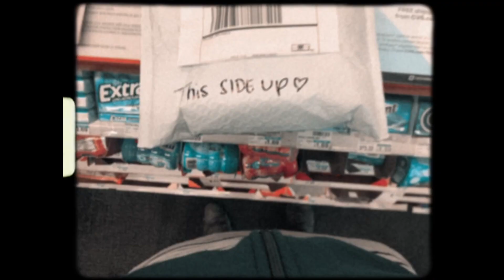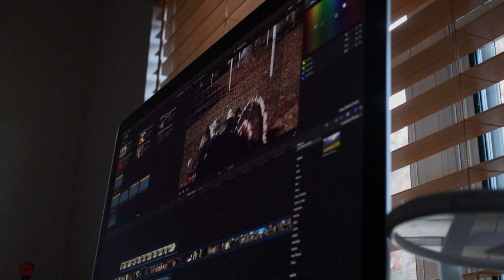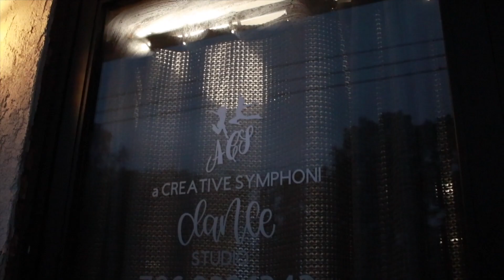Work Day In My Life as a Photographer and Filmmaker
Today’s video Is about working In the day In the life of a filmmaker and Photographer 🐝🐝🐝🐝🐝🐝🐝🐝🐝🐝🐝🐝🐝🐝🐝🐝🐝🐝🐝🐝🐝🐝🐝🐝🐝🐝🐝🐝
JOIN MY HONEY HIVE!!!
Honey Bees: 3k and growing
Hi, Im Bebee!
I love creating content about:
Taylor Swift, Harry Potter, and my life as a Photographer, Filmmaker, Choreographer, and Youtuber

are you a confused overly dramatic zillennial that desperately needs a friend or someone to relate too?
effing same queen...

I love you all!!!

Love always,

Bebee